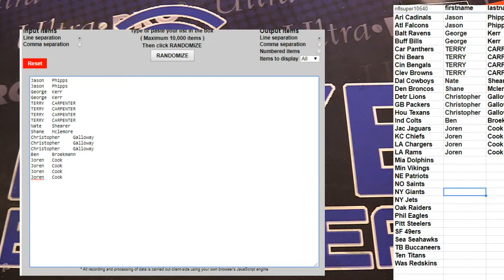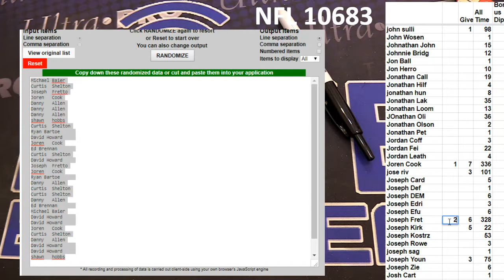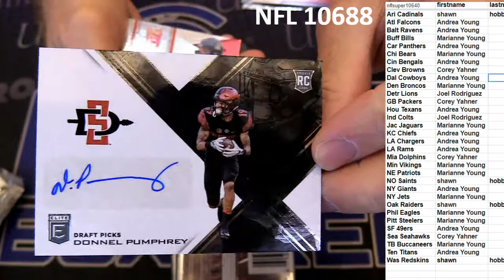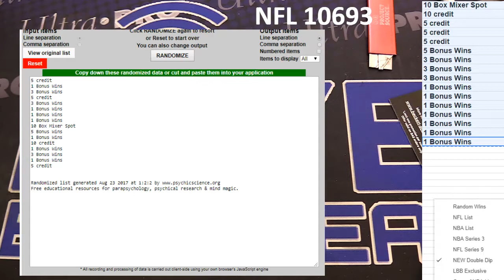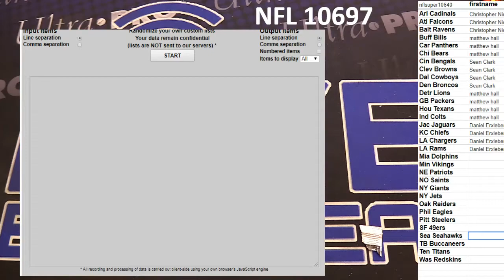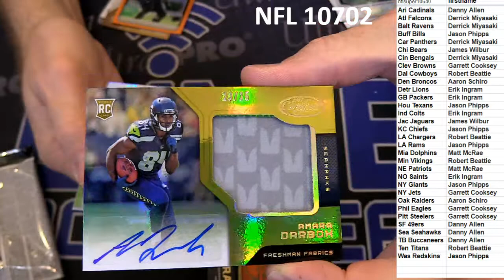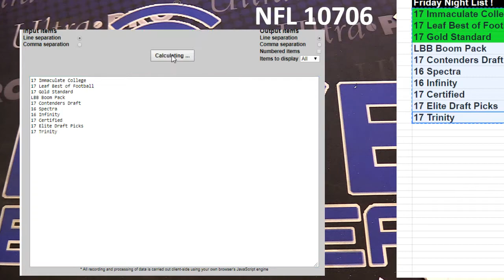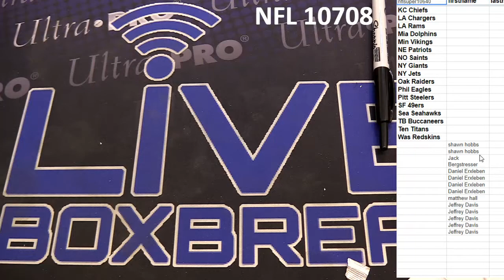NFL 10679 10708 LBB